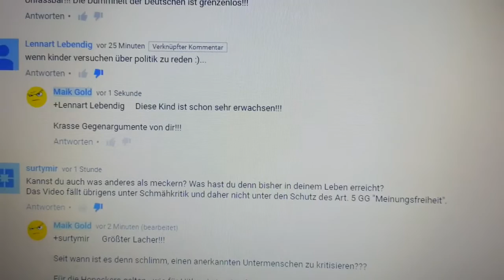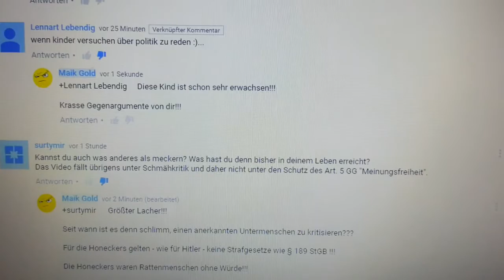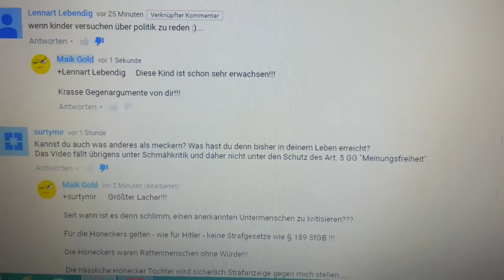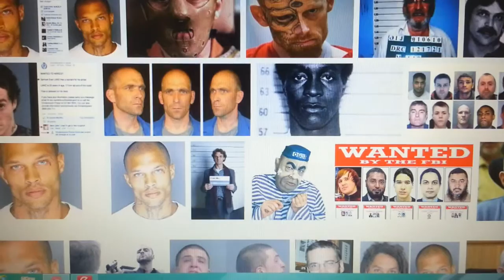Ca. 80 % aller Deutschen sind integrationsunwillig!!!